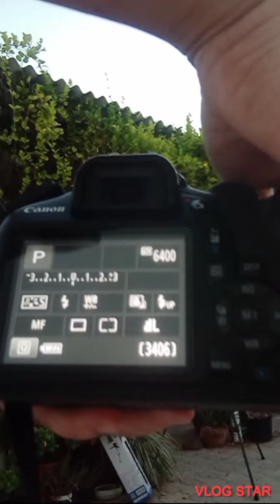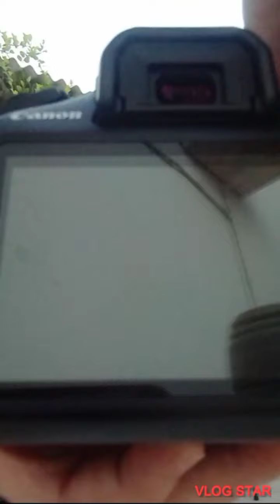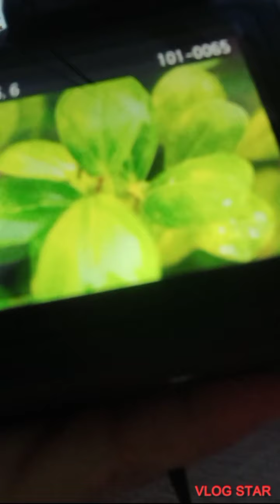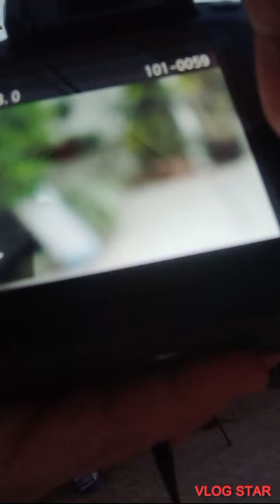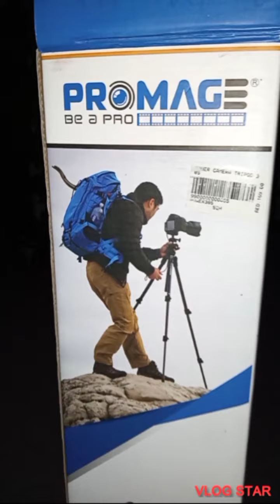my photoshoot (indoor)